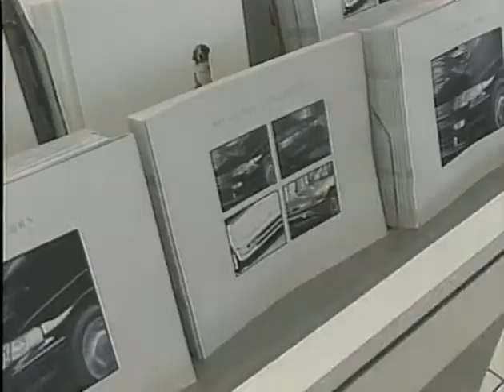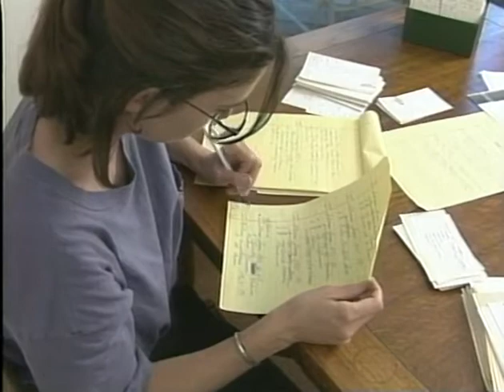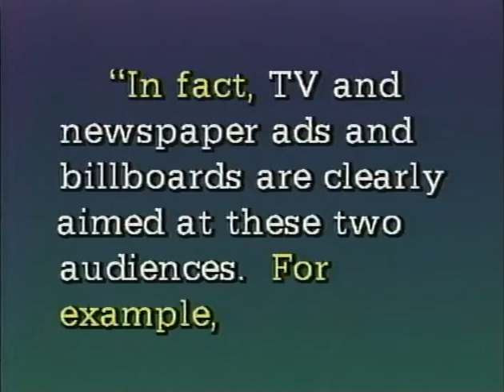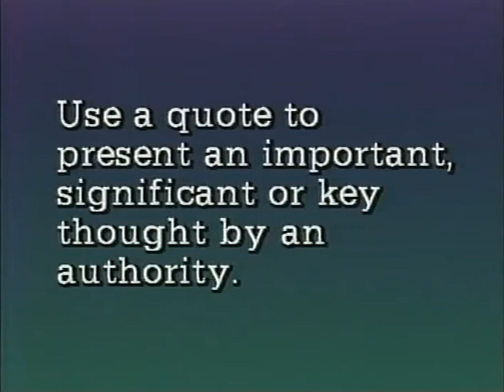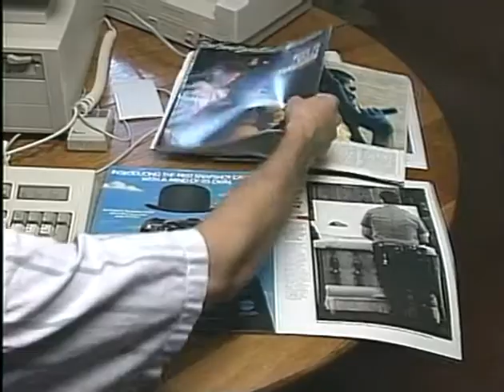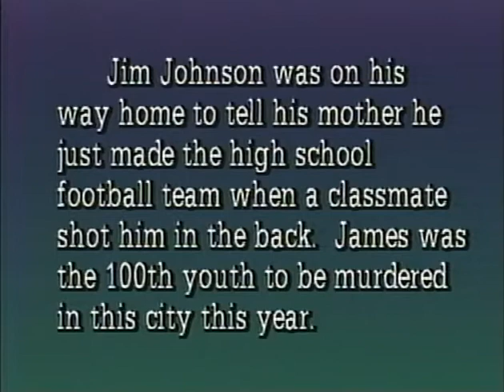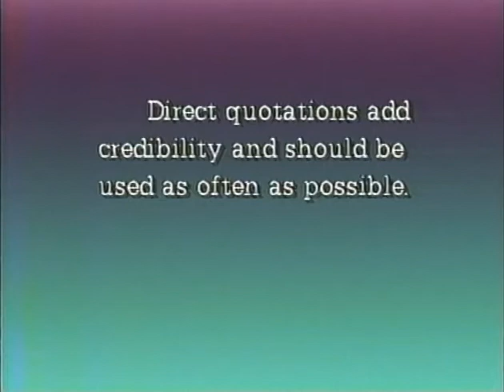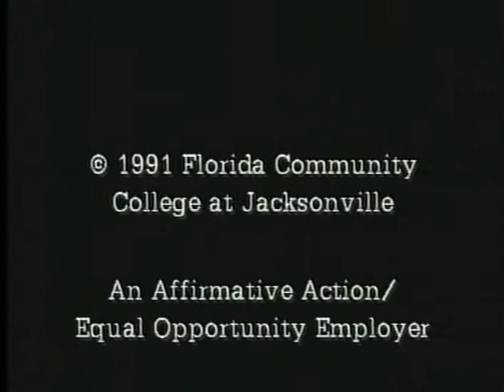Read, Write and Research #10: Writing The First Draft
Writing a research paper is a lot like solving a math problem; it really boils down to knowing the right formula to use and how to use it. This course is intended to take you through the process of writing informative and persuasive essays by helping you see the many ways you already use the necessary skills for such writing in your everyday life.

The tenth episode of the series explores how to organize your arguments and put your draft together. It discusses how to present your ideas in order of importance and impact, managing transitions, and using quotations. To highlight the use of quotations, the video includes original footage of Stetson Kennedy discussing working with Zora Neale Hurston at the WPA office in Jacksonville during the Great Depression and her work collecting folklore in Eatonville (segment starts at 19:44).

Credits:
Producer/Director: Kathleen Clower
Scriptwriter: Robbie Gordon
Editor: Mark Basse
Audio: Jon Koob, Mark Abbott
Narrator: Allen Hall
Camera: Mark Basse, Greg Goodwin, Frank Shannon
Lighting: Gideon Carpenter